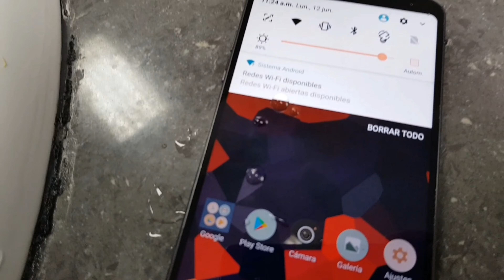LG G6 Water Test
Sumergimos un ratito el LG G6 al agua y mira lo que sucedió.